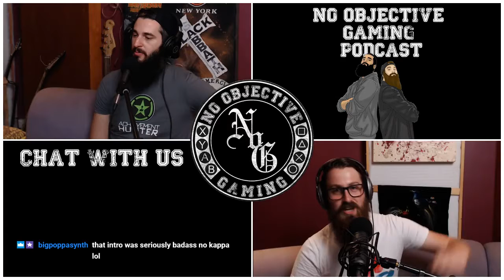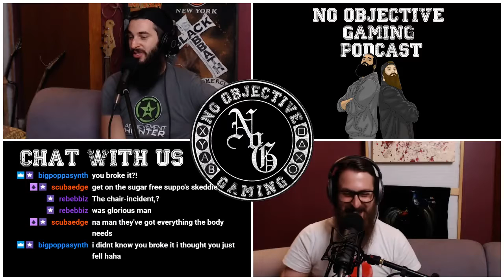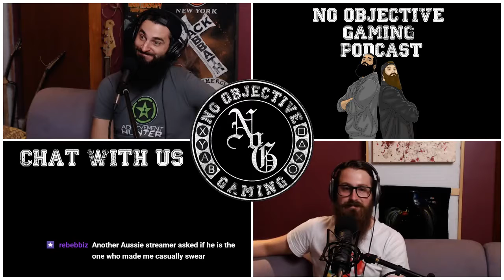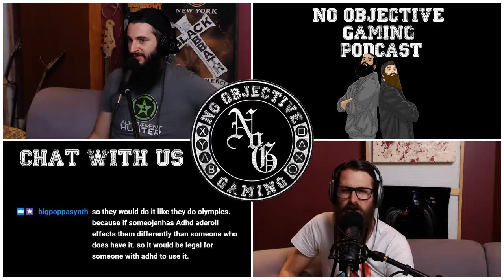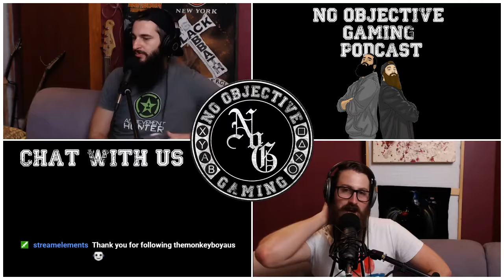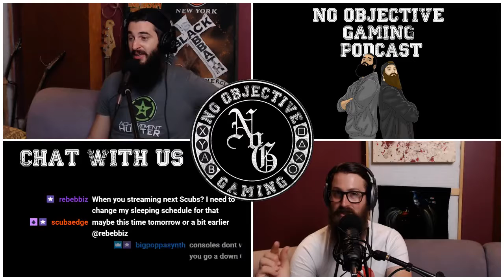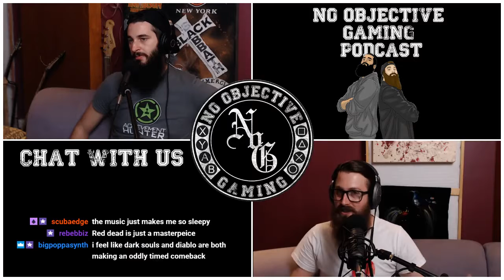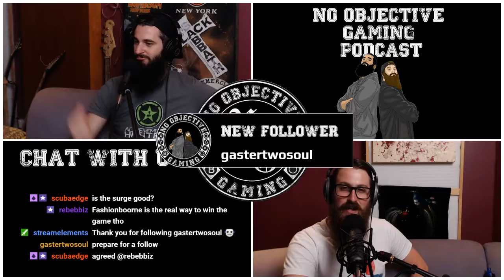DARK SOULS TREND MAKING GAMES TOO HARD? - #51 No Objective Gaming Podcast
Our audio podcast can be found here, or by searching for No Objective Gaming on iTunes:

Check us out on these social media platforms!